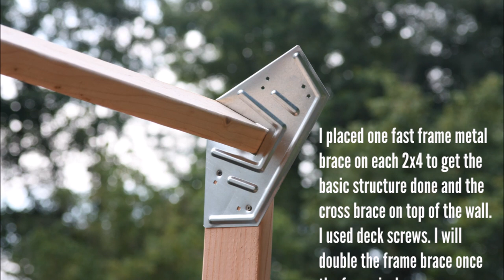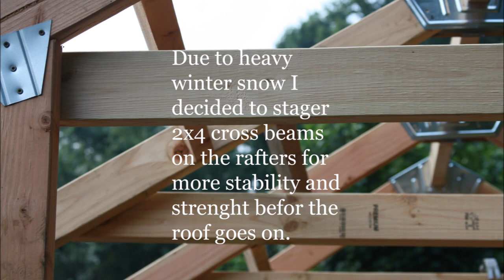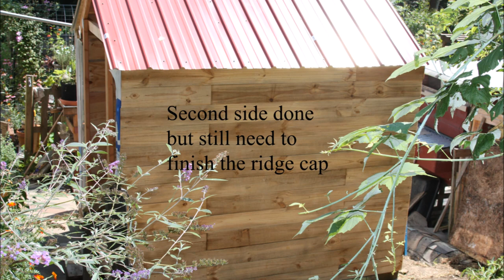Fast Framer Shed Kit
Pictorial of Fast Framer Shed Kit. Wife & I completed the frame with the kit in a few hours, took a few weeks working on the rest off & on due to weather to finish this shed.